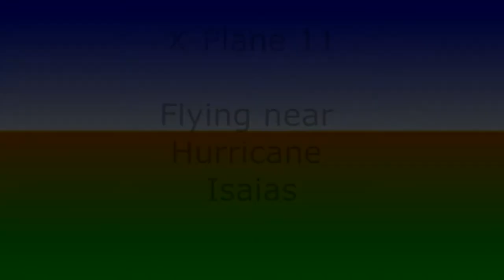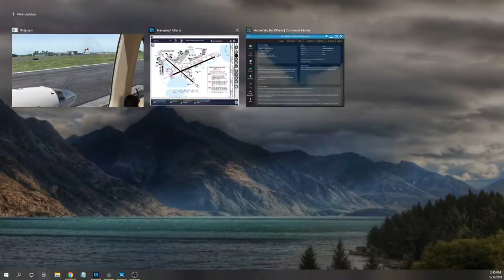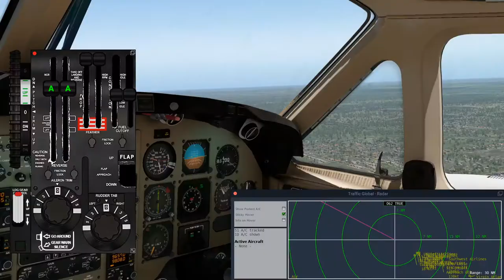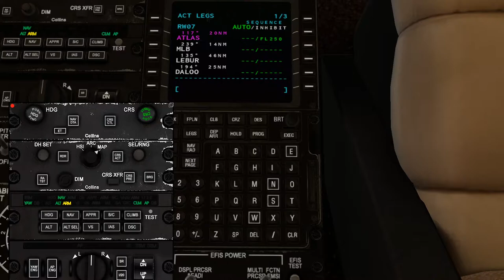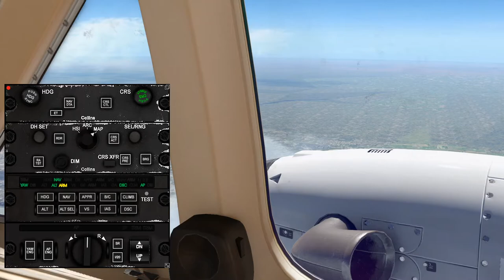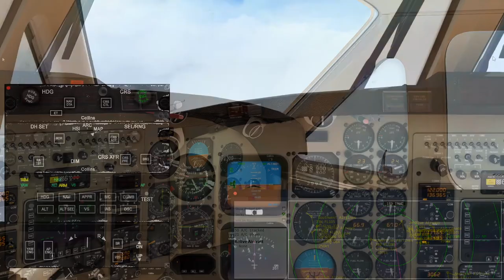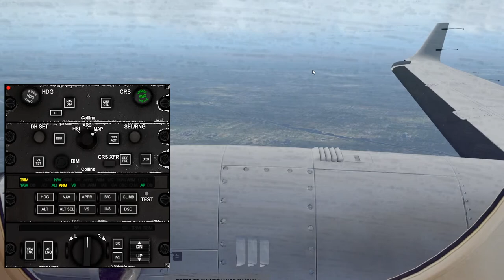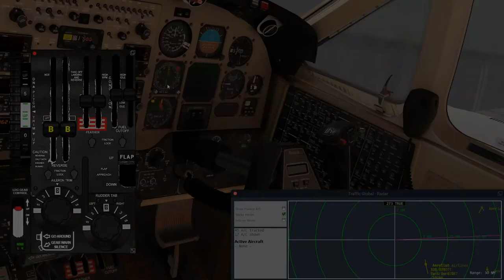X-Plane 11 Flight near Hurricane Isaias Full Flight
A fun flight simulation in X-Plane 11 from Orlando Executive Airport (KORL) to Miami Executive (KTMB) in Airfoillabs King Air 350 started out with calm winds and blue skies, not knowing that a hurricane brewing 400 miles offshore would create massive clouds, rain, and wind before landing.
NOT A TUTORIAL! NOT AN EXPERT PILOT!